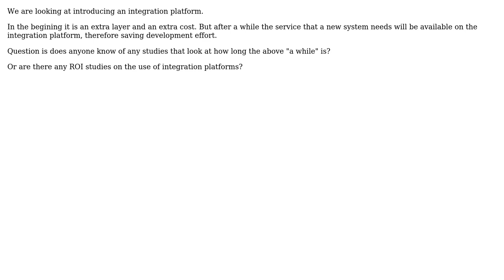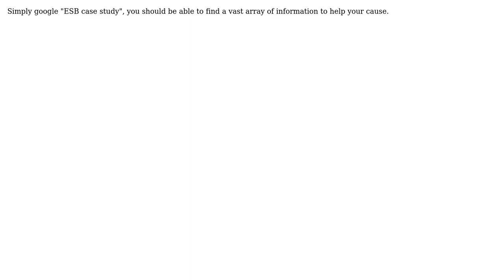Software Engineering: Benefits of integration platform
With thanks & praise to God, and with thanks to the many people who have made this project possible! | Content (except music & images) licensed under CC BY-SA | Music | Images & others | With thanks to user Shiraz Bhaiji user Kane and the Stack Exchange Network Trademarks are property of their respective owners. You are responsible for your own actions.